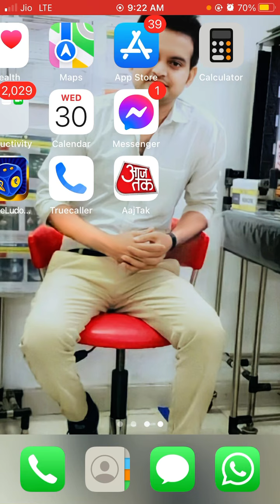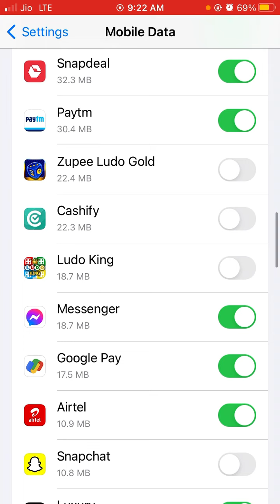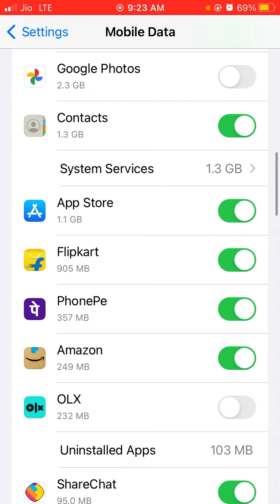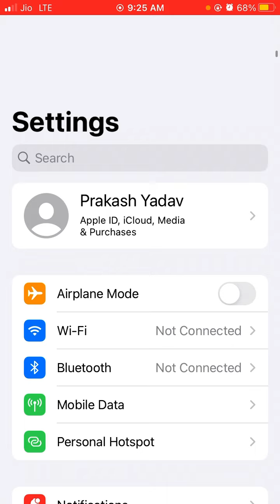दोस्तो आप का फोन का डेटा केसे चोरी हो जाता hi... और आपको पता नहीं चलता आज जाने यहा A to Z……